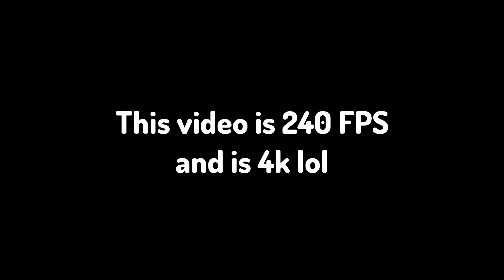THIS IS THE MOST HIGH QUALITY VIDEO YOU’VE SEEN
Idk k bye lol and sub for more high quality vids